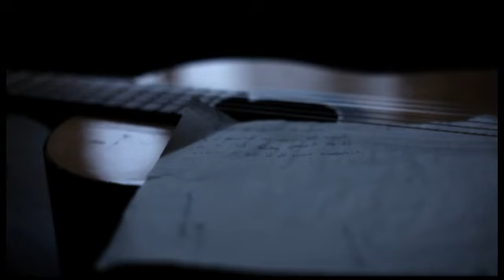María Elena Walsh: Sus inicios como cantante.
Micro 03 de la serie televisiva "Memoria Iluminada: María Elena Walsh", realizada por Virna Molina y Ernesto Ardito , para canal Encuentro.